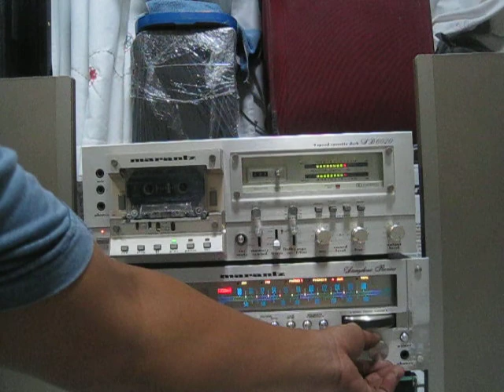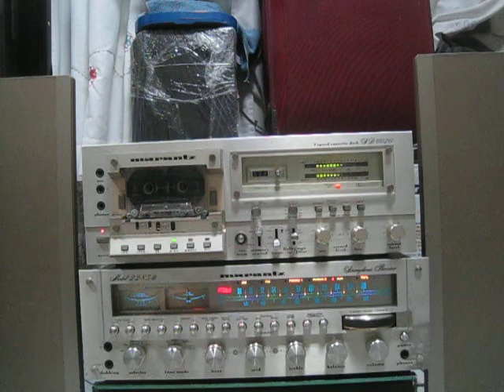Vintage Cassette Deck Marantz TD-6020